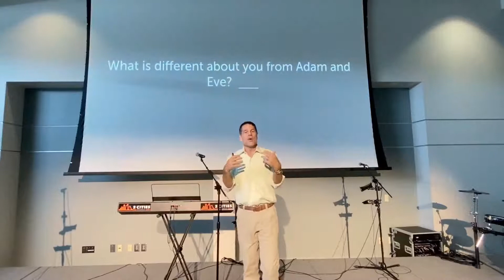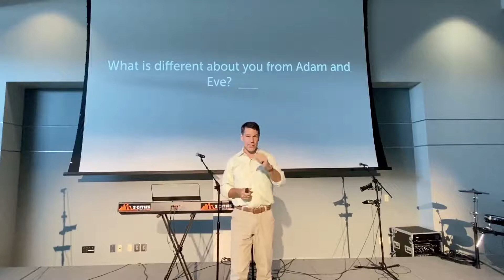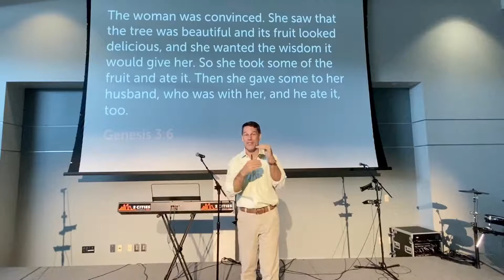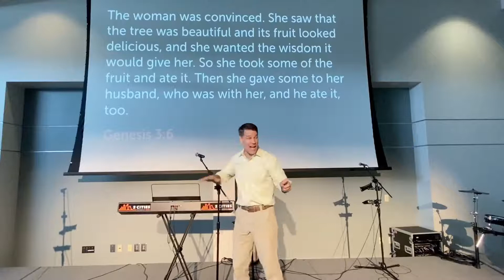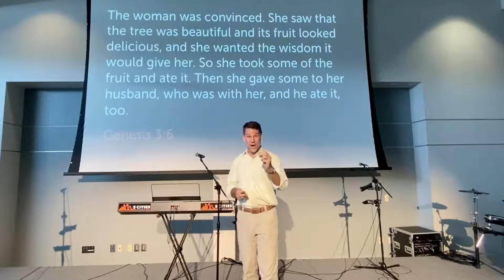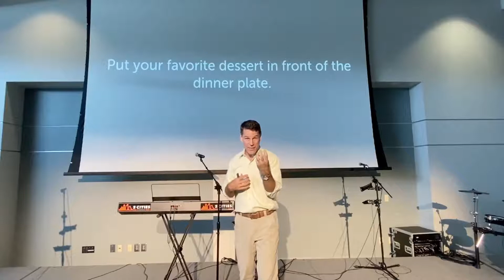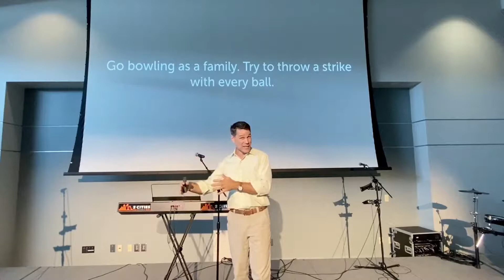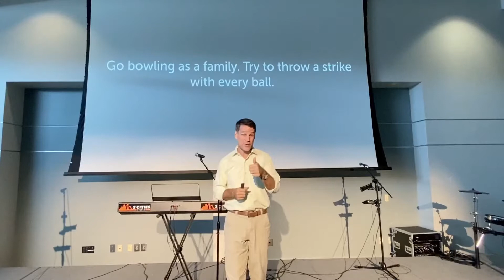What Went Wrong in the Garden of Eden?- Genesis 3:6, Pastor Jeff Struecker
What went wrong in the Garden of Eden? Why are we so different from how God created Adam and Eve?

Want to join the "Lead Them Well" group? Do a Facebook search for 2 Cities Church Lead Them Well and request to join. Use this space to share how your family is memorizing the verse, how the verse is impacting your family and share resources. If you're posting on your personal page or IG, please include 2ccLTW so we can all share the joy!